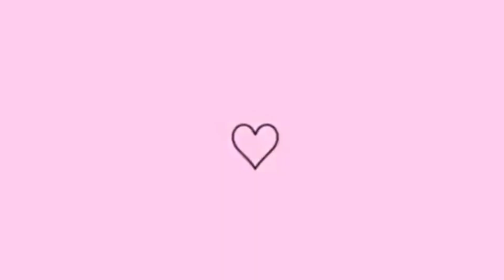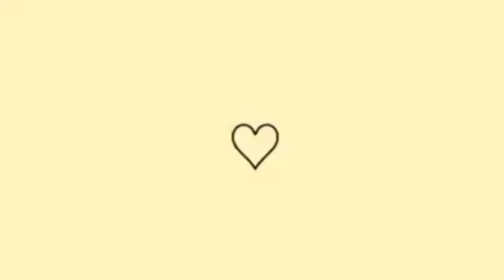Vlog: JÁ TENHO ÁGUA CANALIZADA DENTRO DA MINHA CASA| Aniversário de 17anos da minha Sobrinha 🙏🙌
palavras de Motivação:
Nem sempre o seu é Azul, então Seja calmaria, tem gente demais sendo tempestade 🍃🌸.

Quer ajudar o canal? seja membro, clica o valeu, compartilhe os vídeos.

No canal você vai ver: @Rotina/ vlog#@Faxina#conquistas.